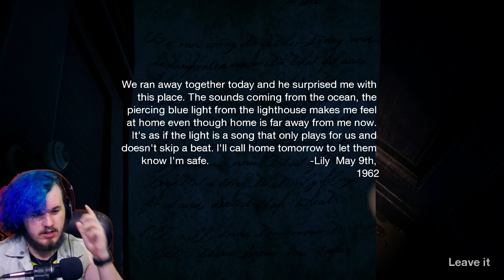STAY AWAY FROM HER!! | The Lighthouse Gameplay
The lighthouse is an upcoming indie horror game which looks amazing!